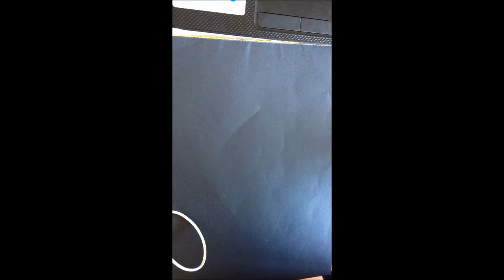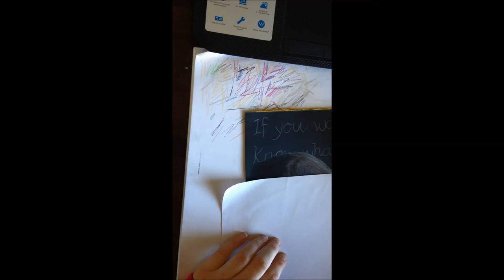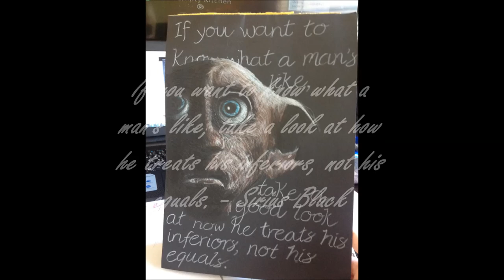Dobby Coloured Pencil Drawing